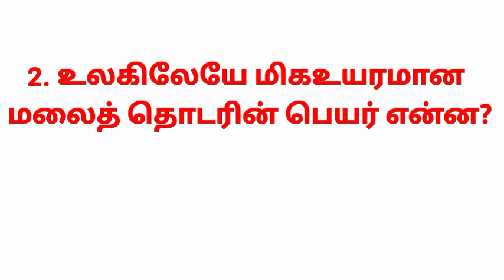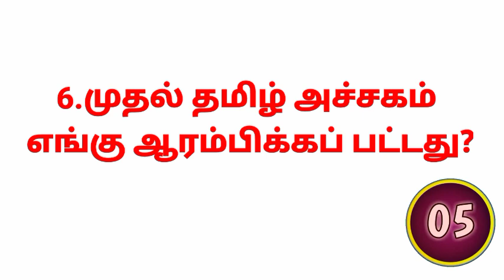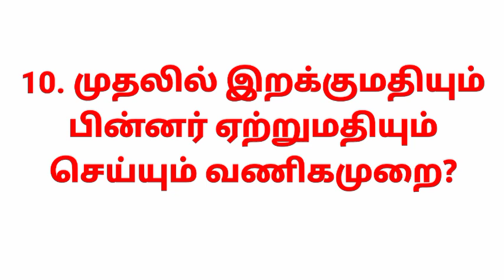டிஎன்பிஎஸ்சி முக்கிய பொது அறிவு வினா விடை general knowledge tamil GK for TNPSC